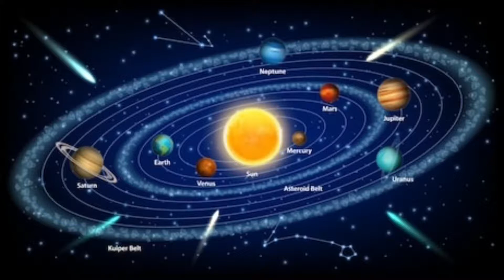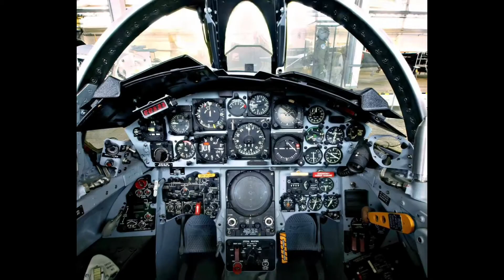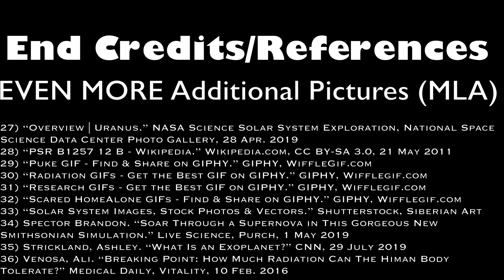Exoplanet Video Project: PSR B1257+12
For Dr. James’ Solar System Astronomy Class.